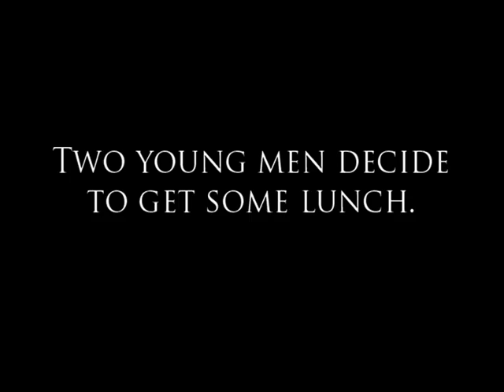Late for Lecture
A masterpiece of silent cinema!

Matt
Awais
Dan